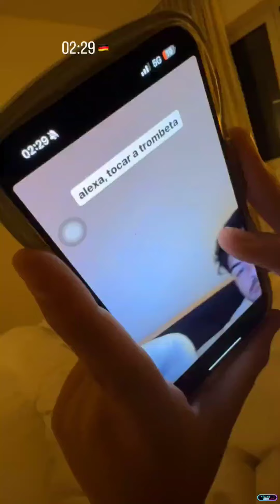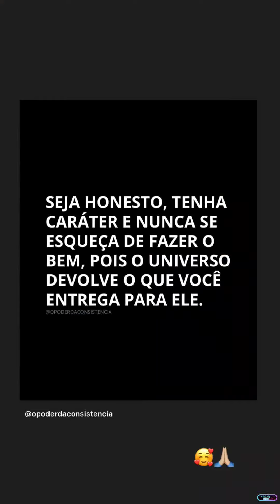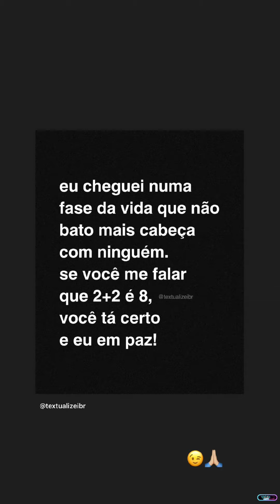VOLTANDO PARA A PROGRAMAÇÃO NORMAL • VOLTANDO PRA LONDRES • ÚLTIMA SEMANA DE INTERCÂMBIO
Oʟᴀ́,ᴍᴇᴜ ɢʀᴜᴘᴏ!

➪𝗰𝗼𝗺𝗽𝗮𝗿𝘁𝗶𝗹𝗵𝗲

❥︎𝘀𝘁𝗼𝗿𝗶𝗲𝘀 𝗱𝗶𝗮:25 e 26/08/2024

➪𝗠𝗶𝗻𝘂𝘁𝗮𝗴𝗲𝗺:

00:00 introdução
00:17 início do dia 25/08
06:27 vídeo do dia 26/08
08:59 fifla
15:12 final

00:00 introdução